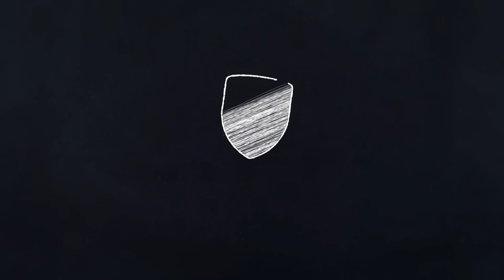10 REASONS WHY IBU IS YOUR RIGHT CHOICE!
A novelty in this campaign is that the tuition fee for enrollments in the academic year 2019/2020 at bachelor studies has been reduced to 1000 Euros per academic year (this fee is valid for students from the Balkan region and does not apply for international students) as a promotional great opportunity for all students who are willing to join the great family of IBU.

Now! excellent opportunity from Halkbank AD Skopje! Halkbank Study loan with 0% Interest and Repayment period up to 12 months.

10 REASONS WHY IBU IS YOUR RIGHT CHOICE!

#1 Best University in North Macedonia in the field of teaching and learning according to Shanghai University Ranking!

#2 100% education in the English language!

#3 18 bachelors and 10 master programs – a broad variety of academic offer!

#4 Active student mobility in Europe and Turkey through Erasmus+ and Mevlana programs

#5 Students from 15 countries study at IBU! A truly international university!

#6 Over 1000 scholarships awarded to talented students up to this date…

#7 Over 150 international cooperation agreements with universities from more than 40 countries!

#8 All-inclusive new campus in Skopje, with the latest standards of education!

#9 Qualified academic staff with an international reputation and experience!

#10 Partnership with businesses – countless opportunities for internships and jobs for our students